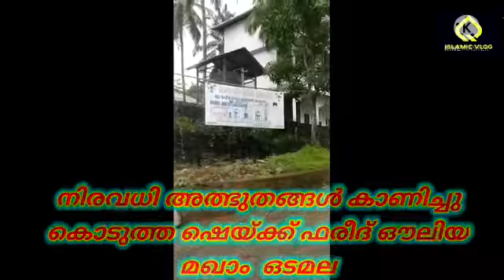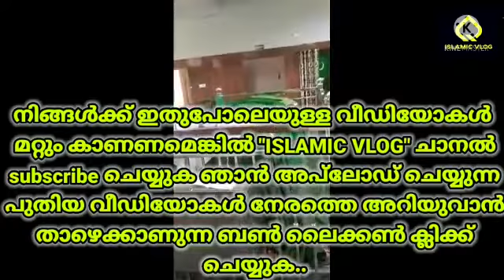Odamala Fareed ouliya maqam